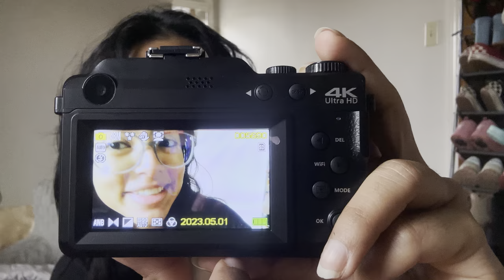unboxing my vlog camera 📸